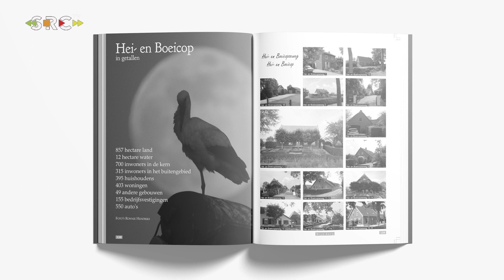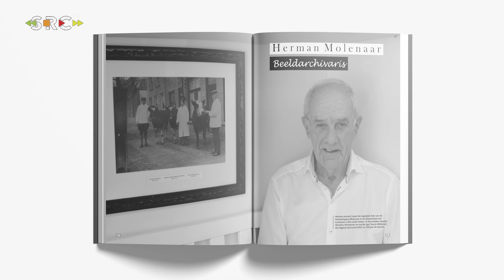Vereniging Historisch Lexmond en Hei en Boeicop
LEXMOND/HEI EN BOEICOP - Het boek mijn dorp is een tijdsdocument, een boek over vroeger en nu in de plaatsen Lexmond en Hei en Boeicop. Het is het jubileumboek van de Vereniging Historisch Lexmond en Hei en Boeicop.

Het is een bescheiden ode aan het dorpsleven volgens Ronnie Hendriks en Joost-Jan Kool